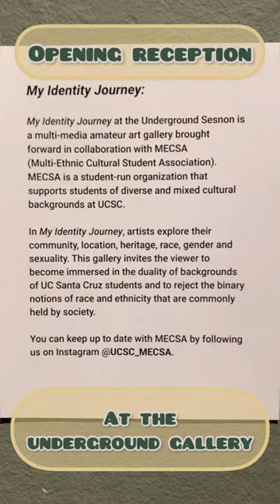UCSC MECSA X Sesnon Underground Gallery Opening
Video from the gallery opening of the UCSC Mixed Ethnic and Cultural Association and Underground Gallery's collaborative group exhibition.
Song: Spring in Silver
Artist: Echo Lane (Check out their music on SoundCloud, @ echoln -- their photography was also featured in the exhibition!)